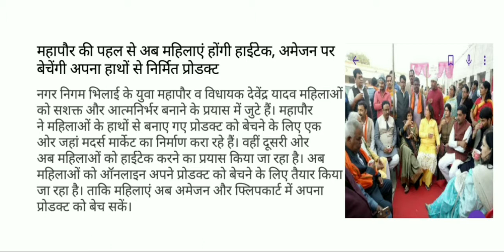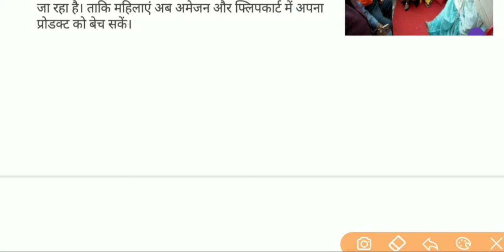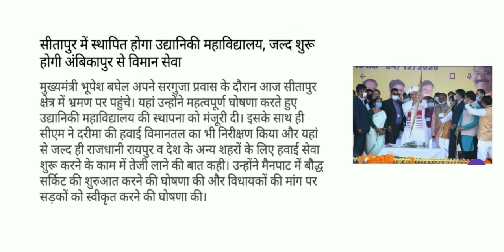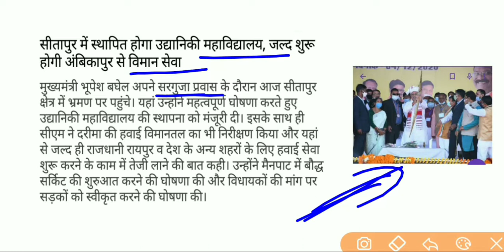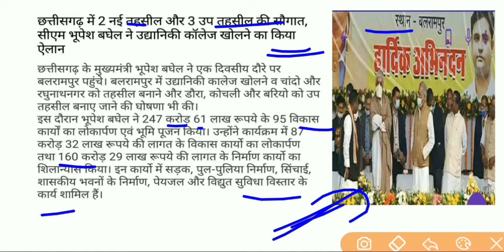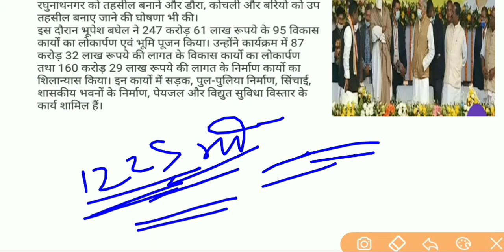Chhattisgarh current affairs |17 December 2020 cg daily current affairs | cgpsc acf and all exme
★ cg newe
★ cg psc2020 for current affairs